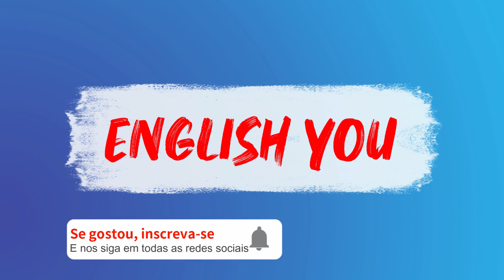LORENA | EXERCÍCIO PRÁTICO 3 | ENGLISH YOU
SAIBA MAIS SOBRE NOSSOS CURSOS🔽

Facebook ☛ inglesevc
Instagram ☛ englishyouoficial